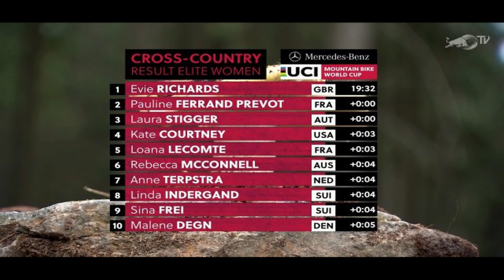Avancini Vence copa do mundo xco de nove mestso 2020 | Bike a 2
LINK REDBULL TV

Henrique Avancini, venceu a prova de XCC short track da 2ª etapa da Copa do Mundo UCI MTB em Nove Mesto na Morave, na República Tcheca.
Bartlomiej Wawak assumiu a ponta na primeira das sete voltas, Avancini, então, fez um forte ataque para neutralizar Wawak e seguiu na ponta, trazendo Nino Schurter junto. O mexicano Jose Gerardo Ulloa Arevalo acelerou e mostrou que estava forte e recuperado da queda no XCO de ontem. Avancini seguiu no grupo da frente enquanto o canadense Léandre Bouchard passou a puxar o pelotão.Ulloa voltou a atacar durante a penúltima volta e cruzou em primeiro para abrir a última volta. Nino Schurter atacou e Ulloa escorregou, quase caindo novamente. Avancini aproveitou a oportunidade para acelerar e faturar o sprint. Guilherme Muller terminou a prova na 29ª colocação.
Feminino
Na prova feminina de Nove Mesto, Evie Richards caiu na primeira curva da última volta, forçando Kate Courtney e Pauline Ferrand Prevot a reduzirem a velocidade, com isso Rebeca Mcconnell assumiu a ponta. No meio da volta, Evie Richards reassumiu a liderança.
Evie Richards e Pauline Ferrand Prevot disputaram o sprint final. nos metros finais Pauline reclamou que Richards teria lhe empurrado, mas a reclamação não teve efeito e o pódio ficou com Evie Richards em 1º, Pauline Ferrand Prevot em 2º e Laura Stigger em 3º, Kate Courtney chegou em 4º e Loana Lecomte em 5º. As brasileiras Raiza Goulão e Letícia Cândido terminaram em 38º e 39º respectivamente.
Elite Masculino
1- Henrique Avancini
2- Thomas Litcher
3- Maximilian Brandl
4- Milan Vader
5- Manuel Fumic
Elite Feminino
1- Evie Richards
2- Pauline Ferrand Prevot
3- Laura Stigger
4- Kate Courtney
5- Loana Lecomte
XCO Race 2 feminino
Com o campo feminino de elite ainda se recuperando da repentina insurgência de novos pilotos de elite, a campeã mundial Pauline Ferrand-Prévot tirou toda sua experiência para colocá-los em seu lugar. Fazendo um ataque na primeira volta, ela avançou, dividindo o campo quase imediatamente, enquanto pernas cansadas cederam ao seu ímpeto implacável.
A única piloto capaz de encontrar Ferrand-Prévot foi a holandesa Anne Terpstra, que lutou muito para tentar se aproximar do líder. Apesar de compensar o tempo nas descidas, porém, Terpstra nunca foi capaz de fechar seriamente a lacuna.
Entrando na arena na última volta, um enorme sorriso se espalhou pelo rosto de Ferrand-Prévot. Tendo liderado a corrida desde o início, ela manteve o domínio durante todo o jogo, sinalizando a todos que está mais do que pronta para defender suas listras de arco-íris no campeonato mundial do próximo fim de semana.
Falando depois da corrida, Ferrand-Prévot disse que queria fazer uma corrida difícil desde o início. "Eu queria fazer uma corrida difícil. Comecei a abastecer e esperava abrir a brecha", disse ela.
Eu queria fazer uma corrida difícil. Comecei a abastecer e esperava abrir a brecha.
Terpstra voltou para casa 21 segundos depois para conquistar seu segundo lugar na semana, enquanto o novato e vencedor da XCO Race 1, Lecomte, ficou em terceiro lugar. A australiana Rebecca McConnell fez uma corrida forte para o quarto e Stigger, de 20 anos, completando o pódio em quinto lugar. Só de perder um lugar no pódio foi a dupla vencedora da XCC Evie Richards, que ficou em sexto lugar.
XCO Race 2 masculino
Henrique Avancini, Nino Schurter, Milan Vader, Victor Koretzky e Stephane Tempier entraram juntos na famosa arena de copas de Nové Město, mas foi Avancini quem saiu vitorioso para conquistar sua primeira vitória na Copa do Mundo XCO.
Avancini teve a corrida mais poderosa de todos deste grupo. Liderando a arena, o brasileiro começou sua corrida mais cedo e que estabelecer o poder bruto através de seus pedais significava que nenhum dos outros era capaz de entrar em sua roda para contra-atacar de seu turbilhão.
Esta vitória para Avancini foi configurada na última volta, quando ele, Schurter e Vader disputavam a frente da corrida. Avancini conseguiu emergir à frente de Schurter e Vader quando uma pequena subida permitiu que os pilotos tomassem linhas diferentes – o brasileiro optando por escolha diferente das outras duas – e quando os três voltaram juntos na pista única, ele os liderava.
A partir daí, ele diminuiu o ritmo da corrida, permitindo que a dupla francesa de Koretzky e Tempier voltasse ao grupo principal. Foi a tática perfeita de Avancini, pois ele conseguiu recuperar um pouco de energia e esperar pela corrida final.
O holandês Vader continuou sua boa forma terminando em segundo, apenas conseguindo vencer Schurter na linha de sprint, enquanto Koretzky chegou em quarto, na frente do rápido final Alan Hatherly da África do Sul.